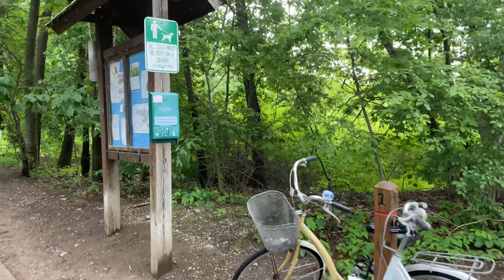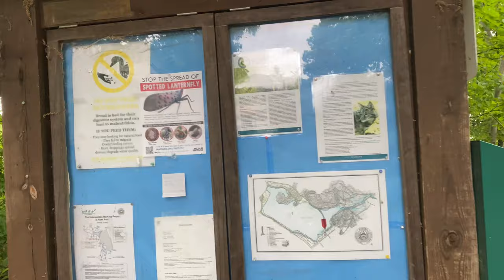અમેરિકા નું સુંદર તળાવ અને પહાડ | Horn Pond review | Beautiful Pond near Boston | Gujarati Vlog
This vlog is in Gujarati Language about my recent visit to place near Boston called Horn Pond. This pond is located 12 miles north of Boston. Approximately 20 minutes driving distance.

In this video you will see:

1. Powder Grid near Pond
2. Geese family eating bread
3. Beautiful Horn Pond
4. Small Valley on both side of the mountain
5. Lion Statue in the Middle of the Park

Music credit Fing beats

Vlogging Gear: